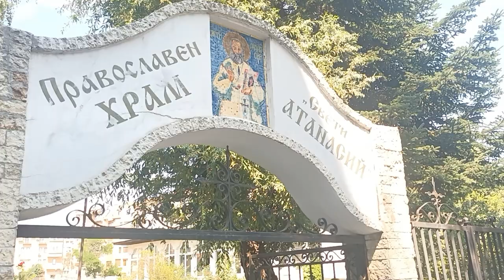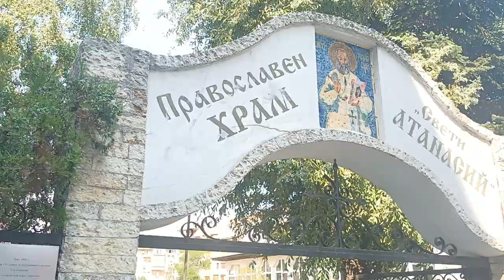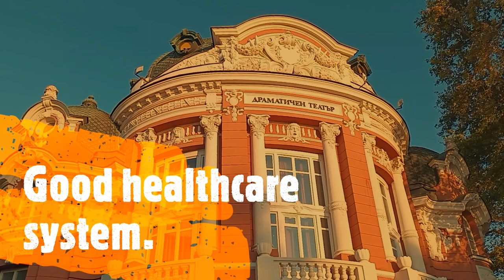Is It Still An Amazing Idea To Move To Bulgaria? | Expat In Bulgaria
This video is about the question weather or not it is still a good idea to move to Bulgaria. Propably Bulgaria isn't high on many people's lists of potential residences, but the beautyful country in the southeast of the european union should be.

Varna Bulgaria Sofia Bourgas Plovdiv Europe Jim Feerling Bald And Bankrupt Harald Baldr PPPeter Kurt Cuz Indigo Traveller Expat Moving Black Sea January Summer Vacation Travel Spa Prices Cost of living Real Estate Houses